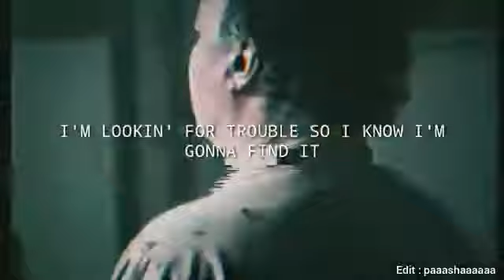Juice wrld new album